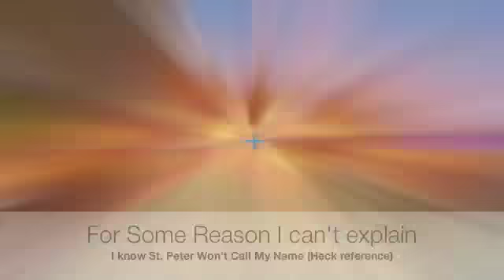New and Improved Minecraft Viva La Vida with Lyrics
Song Viva La Vida by band Coldplay under record EMI Records. Video Game is Minecraft.